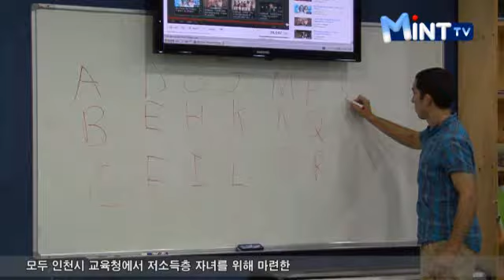단기집중 영어캠프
2011년 8월 29일 인천시청 인터넷방송 뉴스입니다.
자세한 사항은 을 참조하시기 바랍니다.